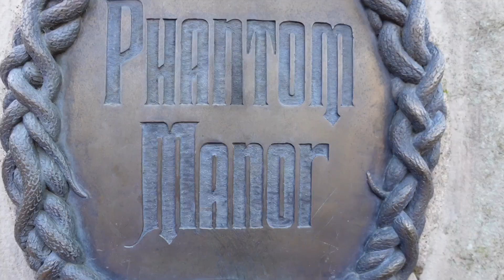A CHARACTER MORNING | DISNEYLAND PARIS VLOG | DECEMBER 17TH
Hi guys!
So a very short video today since we were only at the park for a few hours before we left! Usually I don’t vlog this day and now you know why haha I get very little content in these few hours at the park! I hope you’ll enjoy it anyways! In February I’m coming back with new Disneyland Paris content!